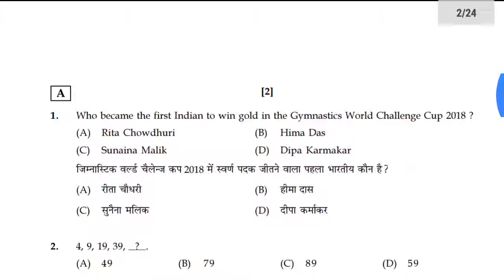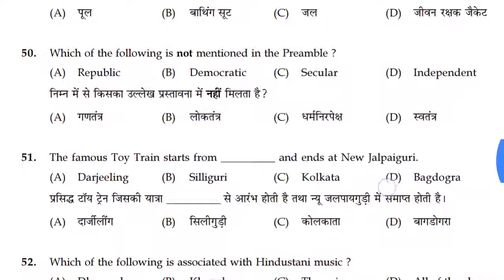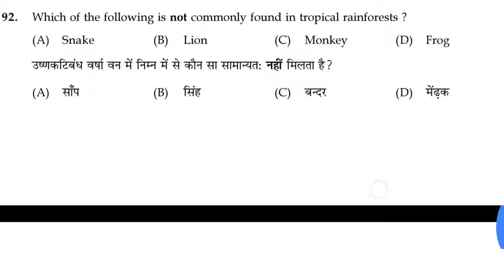DELHI POLICE MTS 28-12-2018 OFFICIAL PAPER WITH OFFICIAL ANSWER KEY PDF